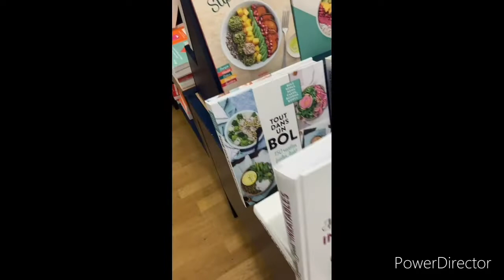🎥📚🛍{BACK TO SCHOOL #2} VLOG AVEC LA MADRE (j’oublie mon téléphone)🛍🥰🎥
✨Hey tous le monde✨
J’espère que vous avez la forme?!✨

•Toute nouvelle vidéo, vidéo pour changer un 💫Vlog💫 pour varier le contenue.

•Si vous souhaitais un Haul de mes achats (tenues de rentrée) n’hésitez pas à me le faire comprendre 👍🏽👇🏽✨🥰
Pour les fournitures scolaire je vous est déjà filmé une vidéo📚⤵️

•Si la vidéo vous à plus n’hésitez pas à:
-Likez👍🏽
-Commenter✍🏽
-Partagez⤵️

Pour m’encouragée et avoir + de contenue diversifié ⚡️✨

À la prochaine vidéo 🎥😉
Bisous bisous mes loulous 😚😘